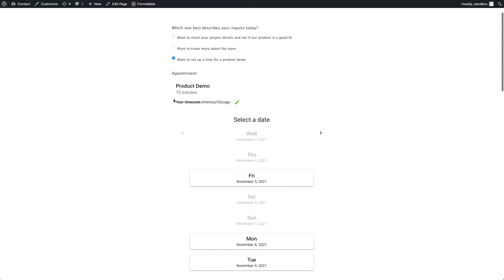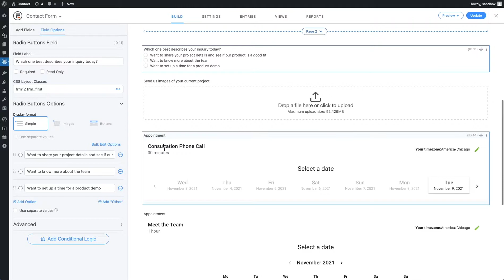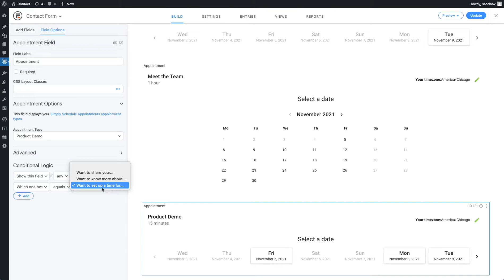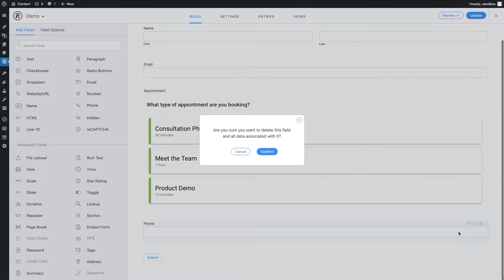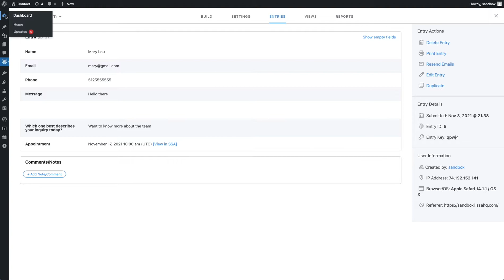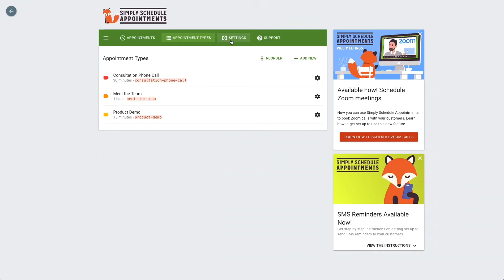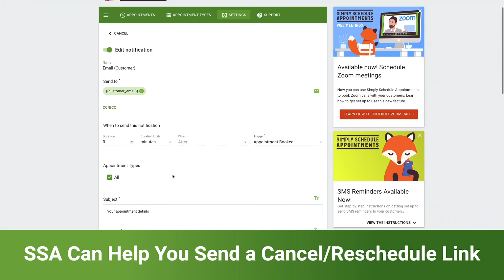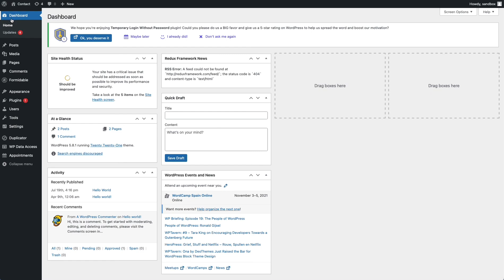Formidable Forms Booking | Create a Booking Form | Simply Schedule Appointments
🦊 Simply Schedule Appointments | An easy & elegant appointment booking plugin for WordPress.

📍Timestamps:
00:00 Intro
00:12 Booking a Test Appointment
On a Formidable Form
01:31 Overview of the
Formidable Forms Settings
and the Appointment Field
03:57 Making a Formidable Booking Form
From Scratch
04:35 Managing the Entries From
Formidable Forms
05:24 Simply Schedule Appointments
Dashboard Overview
07:20 Notifications Overview When
 Using the Integration
08:44 Outro

This video covers how to set up a booking form using Formidable Forms and Simply Schedule Appointments on your WordPress site.

We'll review how this integration works — from setting up a form in Formidable Forms to how SSA will manage the appointments.

By the time you've finished watching the video, you should understand how Formidable forms can be used to expand on SSA's booking system.